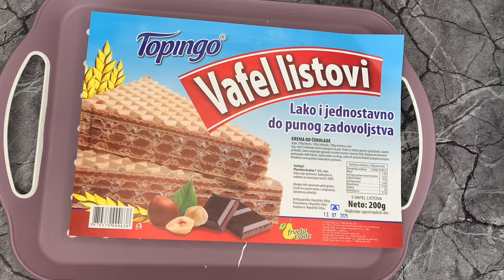Bijela oblanda sa zele bombonama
Savrsena oblanda jako brza i jednostavna za spremiti. Jako dekorativna i prigodna za sve prilike. Mozete napraviti i posnu verziju ako nadjete posni zelatin. sastojke potrebne za ovu oblandu navodim ispod.

Sastojci:

15g želatine
50 ml vode
natopiti

350g šećera
100 ml vode
kuhati 5 minuta

otopljenu želatina i sirup mutiti 10 minuta

u fil dodati 100g žele bombona

1 Veliki list oblande presjeci na polovinu